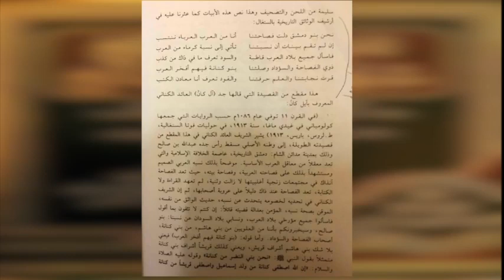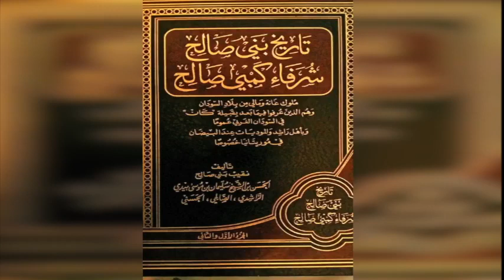FAMILLE KANE Partie 1 : AL SHARIF AHIDOU KINANA ( plus connu sous le nom de AYEL KANE ibn HABIBALLAH